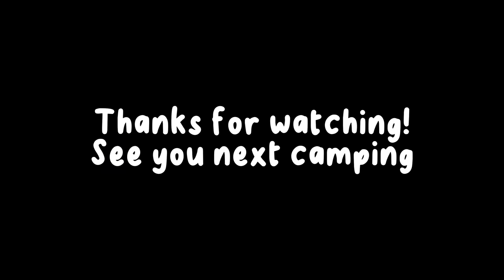Cozy Camping in Cool Weather | HD Mountain Ville Tuba Benguet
💗This video can be viewed in 4K.
💗This video does not contain any paid advertisement.

Camping can be joyful and fun with kids. We can encourage them to help us in setting up the camping gears. Its all about discipline and guidance so they can learn to be independent.

These kids actually have exams the following day. We studied anatomy on our way home in the car. Despite the hectic schedule, Beng got a perfect score. I will ask Pong how was his exams and update you 😚. By the way, Beng is my half sister while Pong is my nephew.

The view in HD Mountain Ville is spectacular, specially the sunset. Nature is so healing. Auntie and I also talked about Mommy inside the tent. We cried of course because we miss her so much but nature and family heals the soul. We went home happy and recharged for Monday.